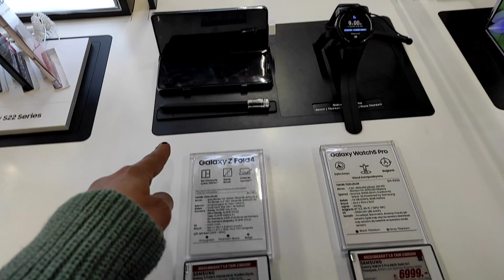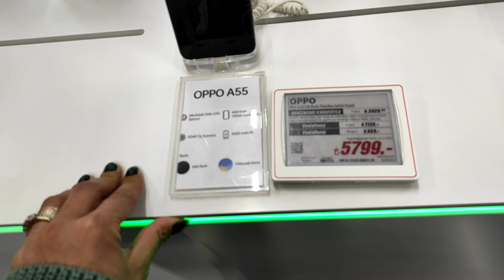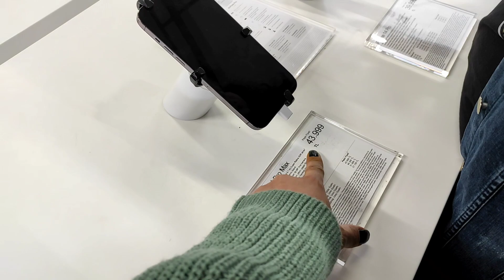BALIKESİR ❎HASTANELİK OLDUK🥺 OĞLUM ATEŞLER İCİNDE🥺 GÖRÜMCEM İLE ALIŞVERİŞ YAPTIK ❌NELER ALDIK ❓